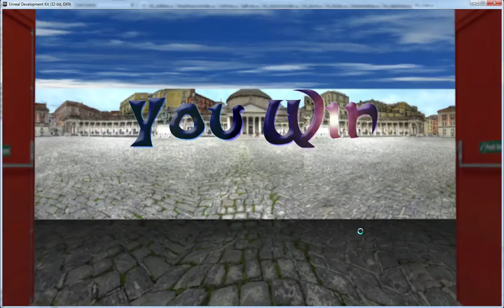Maze Escape With Some SFX and New Level Assets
Here is a new video of maze escape, with some sfx added, the weird camera movement on the walls were removed, added some new level assets, and some more game play.